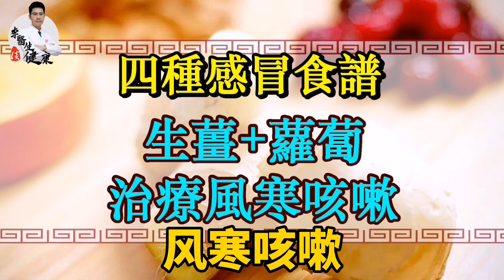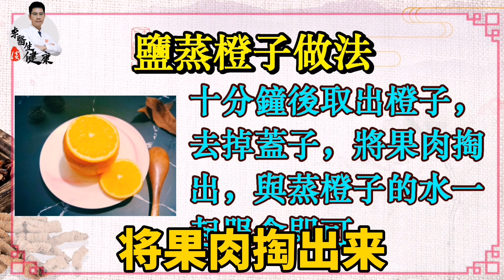这几个食物一起吃，治疗咳嗽、咽炎、喉痛效果很好 | 李医生谈健康【中医养生】